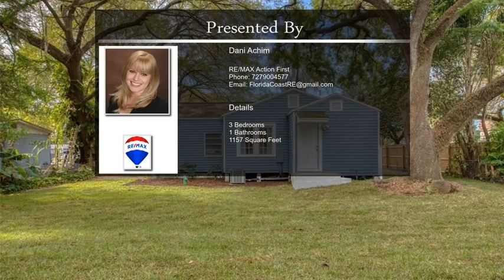1204 E 142nd Ave Tampa FL 33613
Welcome to the beautiful Uptown District in Tampa! If you are ready to live the Florida lifestyle come see this stunning bungalow style 3 bedroom and 1 bath home that has been updated with no expense spared and is move-in ready! As you enter through the front door, you will enter the tiled foyer area that leads into the expansive living room. You will be greeted by the spacious open floor plan, raised ceilings, and new luxury water resistant wood laminate flooring throughout the home. This home has a smart split floorplan featuring a private master bedroom (owner's suite) on one side and 2 roomy secondary bedrooms on the other side, both with new carpet, lighting fixtures, and paint. The kitchen is the focal point of the home and features elegant granite, stainless-steel appliances, and new stylish white cabinets with soft close drawers. The private owner's suite is spacious and showcases 2 walk-in closets and new carpet. The bathroom has been completely remodeled and features a linen closet, chic tile, and a lighted anti-fog mirror. You will be delighted to find that everything in this home has been updated to include new plumbing, new electrical, new water heater, new HVAC system and ducting, and a newer roof (2019)! Other features of the home that you are sure to appreciate include new exterior and interior paint and a brand-new septic system with drain field ($20k). This home is located on 1/4 of an acre, features a multi-family zoning for possible future expansion, and a convenient deli market across the street. The newly sodded backyard is perfect for entertaining and offers plenty of privacy with mature landscaping and trees. This home is just minutes away from the University of South Florida campus, Bush Gardens, shopping, restaurants, schools, and interstate highways (I-275 & I-75) which offers easy access to Tampa International Airport and the beautiful beaches. This neighborhood has no HOA or CDD fees and is close to everything. No Flood insurance required! This home is ready to sell! Call today to schedule your private showing!